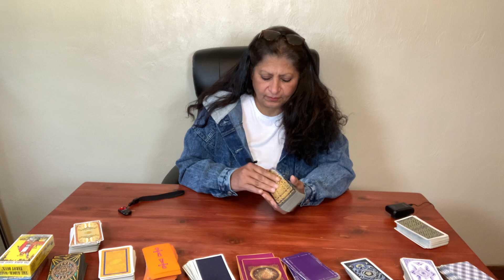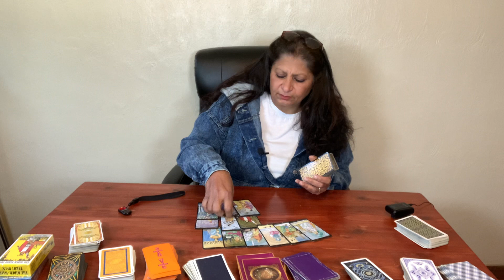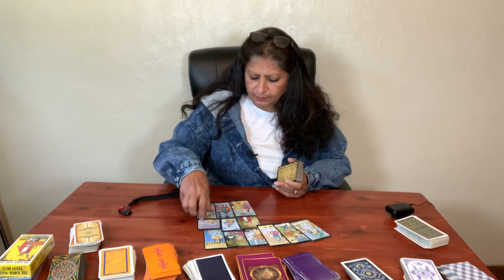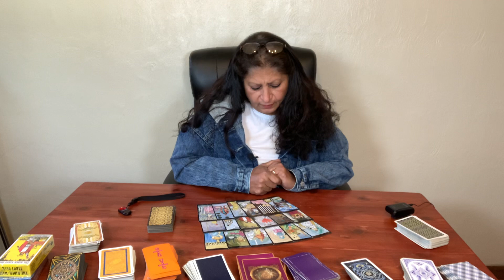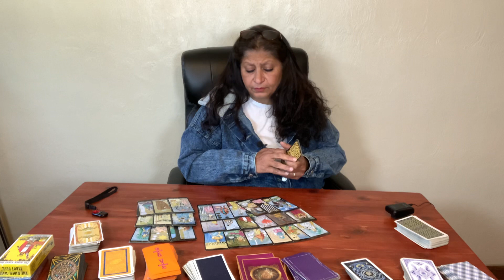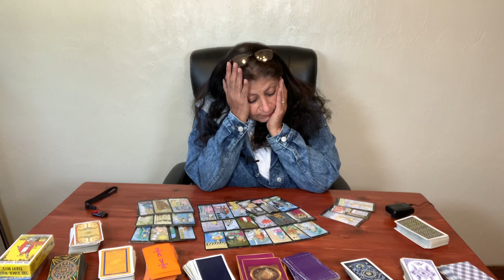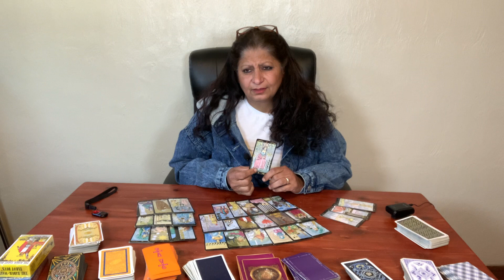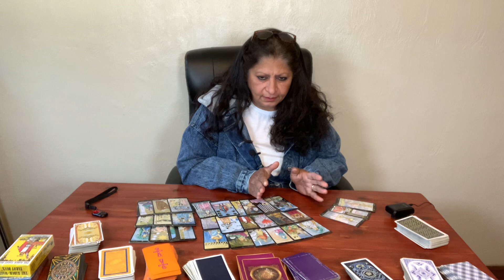Virgo Love & Relationship/ June 2023